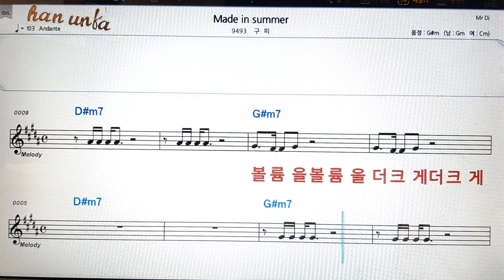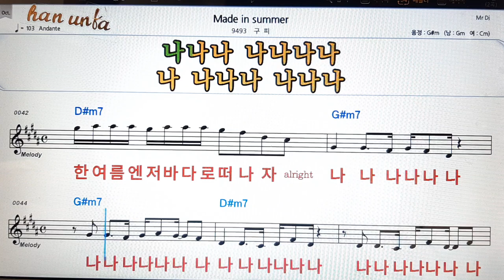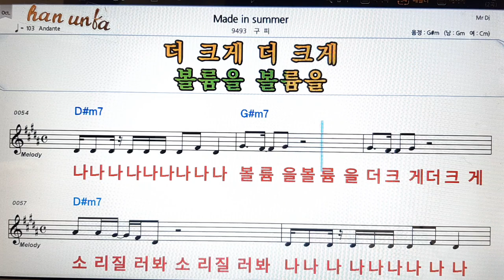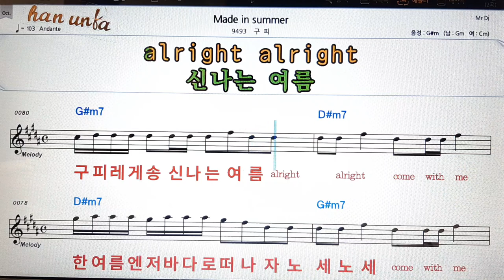Made in summer/구피👍노래 반주, 코드 악보,가라오케💋Karaoke*Sheet Music*Chord*MR